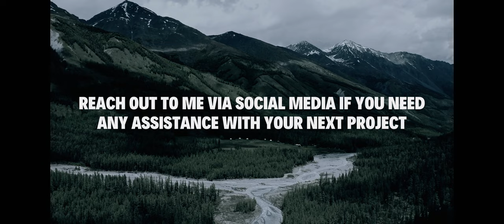#402 Chemring Group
Chemring Group is a global business providing a range of advanced technology products and services to the aerospace, defence and security markets. Chemring has extensive operations in the Americas, Europe, Middle East and Asia.